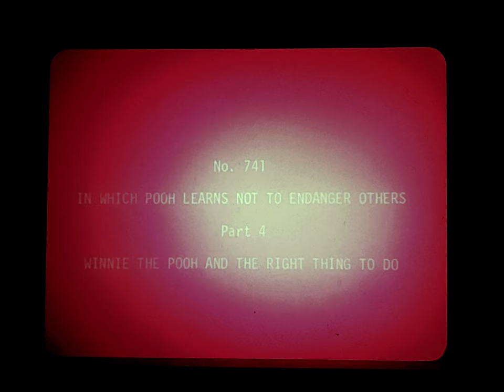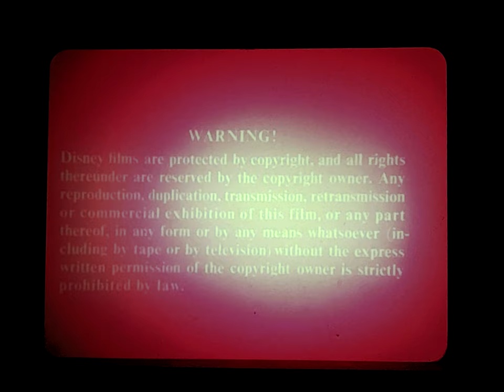Winnie the Pooh and The Right Thing To Do (1978) - In Which Pooh Learns Not To Endanger Others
Another filmstrip story from the Winnie the Pooh and The Right Thing To Do set. I admit this also didn't turn out great, but I'm doing what I can with stuff. I hope y'all don't mind.